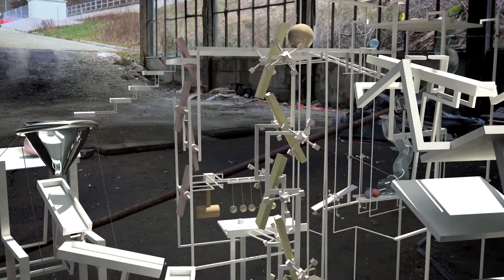RubeGoldberg Maya Dynamics